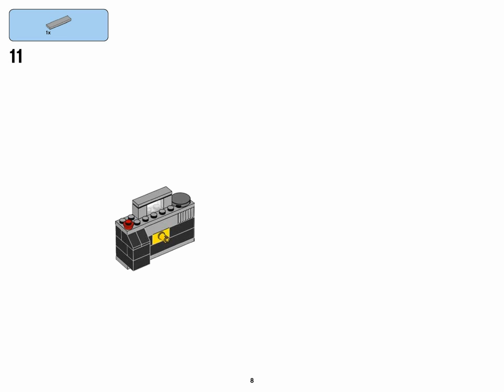Camera (how to build) | LEGO CLASSIC 10698